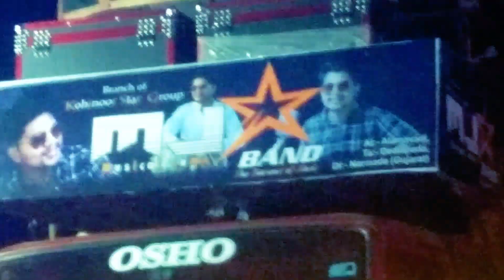Marriage Vale din bach Gaye 😮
Sadhi Vale Din 😱 || 18/12/2022

EDITOR :- V_R BOY

•CREDIT'S 👇👇👇👇👇

•Sound effects :-

              AND

•Music🎶:-

                    ☜DESCRIPTION☞
•MY

•JATIN

    🎀 SOPORT YOUR LITAL BROTHER 🎀